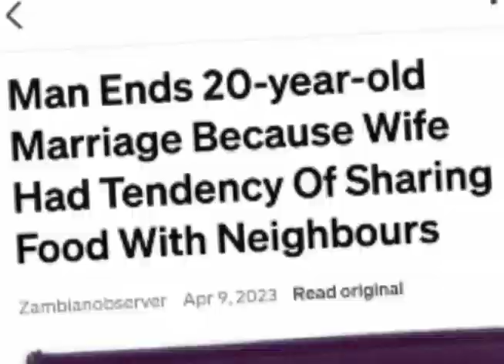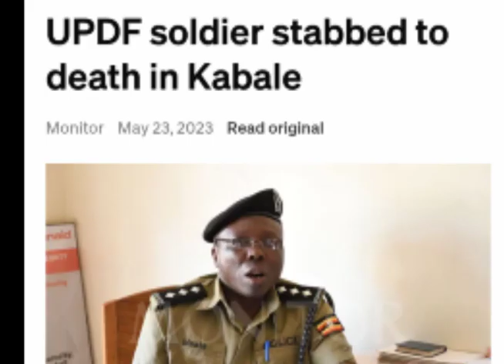AMA OJA ASI..........T.I.G. LUGBARA GOSPEL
LET US GIVE OUR LIFE TO CHRIST JESUS